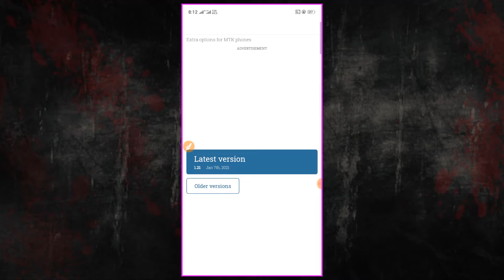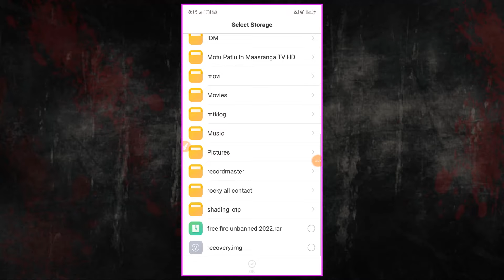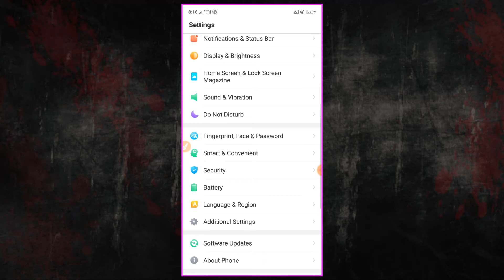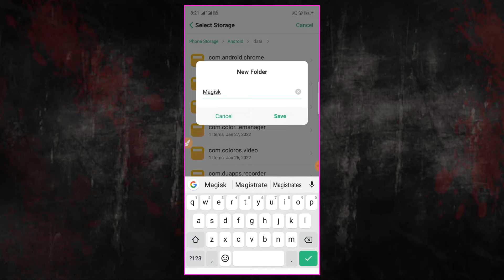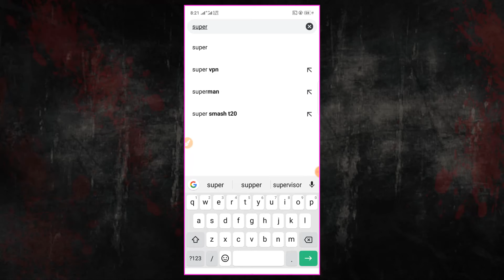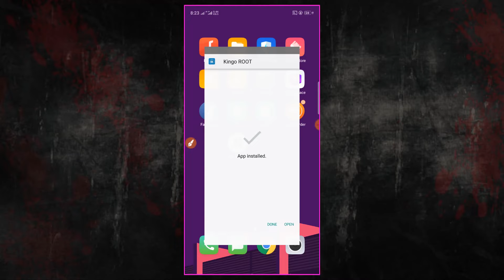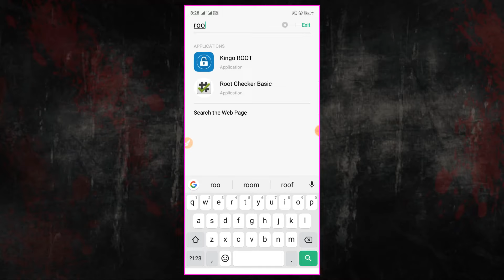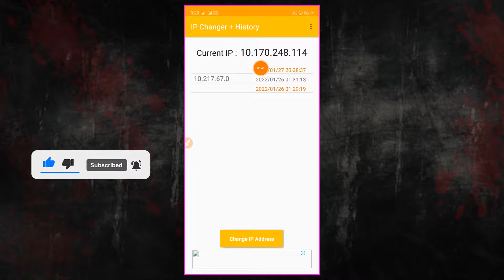How To Root Android 11 9 10 8 1 Best Rooted Apps ! Magisk Kingoroot MtkeasySu SuperSu No Pc Kingroot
Rooting Any Android 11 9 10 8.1 Best Rooted Apps Magisk Rootmaster MtkeasySu SuperSu No Pc Kingroot 2022
(2021) Root Any Android 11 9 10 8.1 Best Rooted Apps Rootmaster Magic Mtkeasy Su SuperSu No Kingroot kingo root
lattest kingroot whitout pc iroot apk one click root parralel spce vmos root twrp root
Online Paid Root Sarvies..
আমার থেকে রুট করে নিতে চাইলে উপরে দেওয়া নাম্বারে যোগাযোগ করুন পেইড সার্ভিস নো ফ্রি কাজ করতে চাইলে নক দিবেন এমনিতেই নক দিবেন না আসা করি ধন্যবাদ .?
recovery img file password video steeps
twrp
kingo root
rooting
supersu
root checker
twrp recovery
xposed installer
one click root
360 root
kingroot pc
magisk root
baidu root
kingroot android 10
i root
root my phone
rooted device
root genius
kingo android root
bluestacks root
root phone
root apps
jailbreak android
supersu root
install twrp
root checker basic
supersu pro
root mobile
flashify
root samsung
best root apps
root magisk
z4root
kingroot app
vmos root
adb root
root huawei
root my device
kingoapp
rootcloak
install magisk
magisk app
rooted device means
twrp app
rooten
root uninstaller
supersu free
root android without pc
kingo root android 10
supersu pro root app
twrp android 10
install twrp without pc
kingroot xda
root without pc
magisk installer
vmos android
frp root
xda root
root xiaomi redmi note 8
srsroot
magisk install
one click root free
twrp android
twrp recovery mode
root access android
kingo root android 9
lg g7 xda
android 11 root
magisk twrp
best root apps 2020
xda s9
twrp backup
root your phone
lg g6 xda
lg v30 xda
root samsung s8
magisk manager 20.4
android 9 root
mtk droid tool
twrp root
z4root uptodown
root android head unit
root your android phone
root android tv 9
android without bloatware
android freeze apps without root
samsung galaxy note 8 xda
netflix for rooted android
root moto e 2020
root permission app
root xiaomi m2003j15sc
nokia 3.1 root
pixel 3a twrp
root oneplus 7 pro android 10
samsung health rooted phone
twrp recovery redmi note 8 pro
realme 7i root
i root android
j400f u2 root
install twrp with termux
Root All OPPO A5s A5 A3s A12 A57 A37  F1 F3 A57 F11 f7 A15s A55 Root OPPO Or realme device 2022 How to Root Oppo Vivo Redmi Realme Any A5s A5 A3s A12 A57 A37  F1 A57 F11 f7 A15s A55 Root OPPO 2021
How to Root any Android phone  A5s A5 A3s A12 A57 A37  F1 A57 F11 f7 A15s A55 Root OPPO realme 2021

                                                                 ইত্যাদি ?
                                                        WELCOME